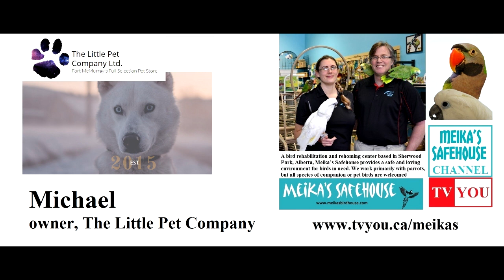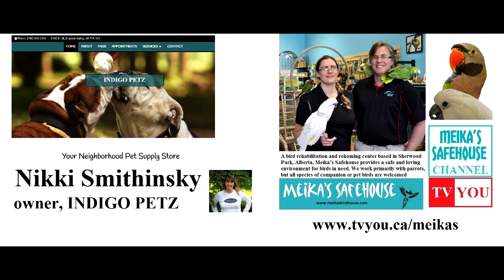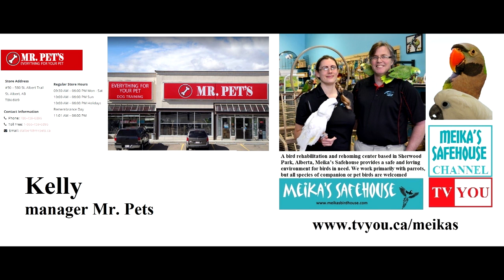Meika's Safehouse Channel Interview week #3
Meika's Safehouse Channel Interview December 15
The Little Pet: Company Michael owner
Indigo Petz:  Nickie Smithinsky owner
Mr. Pets Kelly manager